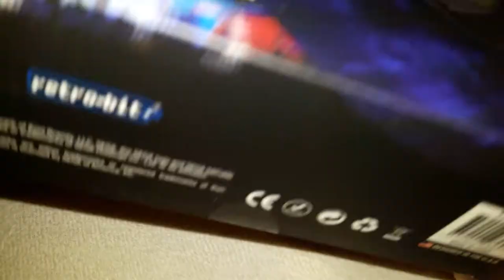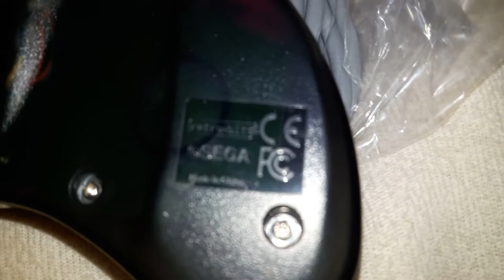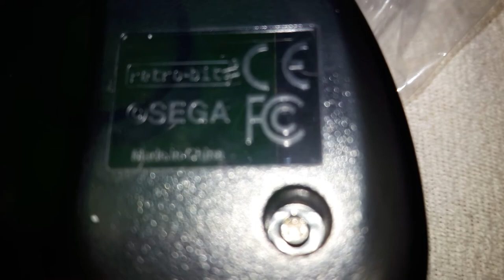Sega Saturn Controller von Retro Bit Qualität zum Originalen!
Hab diesen eigentlich für den MiSTer bestellt, aber da war nicht USB sondern für den Sega Saturn.
Aber wisst ihr was?
Das könnte sogar viel besser sein.
Seht ihr in diesen Video!
Tu auch vergleichen zu den Original Controller!
Viel Spaß!